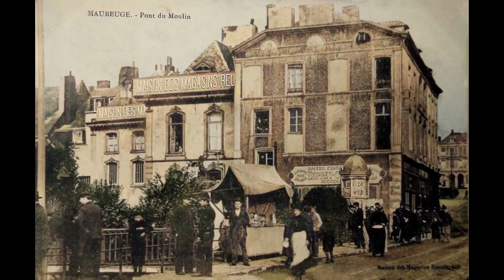Maubeuge 59600 - La Belle Epoque